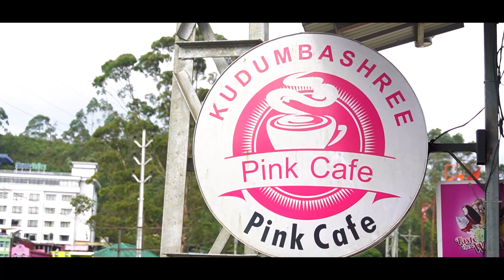தங்கும் விடுதியாக மாறிய அரசுப்பேருந்து | வாடகை 100 ரூபாய் முதல் | KERALA | PINK CAFE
On this chapter of my Eternal Search, you will be travelling with me to experience idea of launching BUS STAY by Kerala government for the tourist and travelers who visit Munnar to make their stay affordable and comfortable and a wonder cafe which is launched by women to enhance every woman's thought and life.